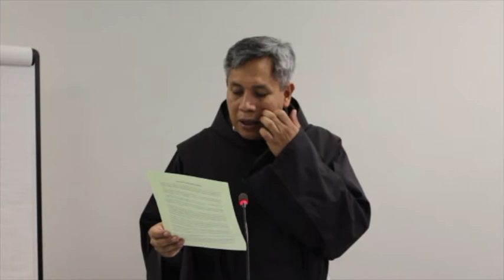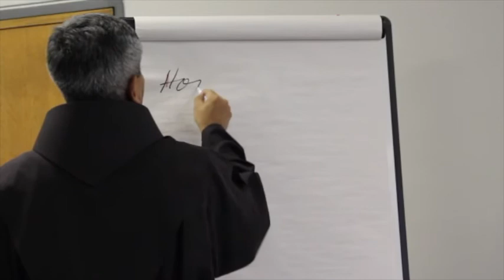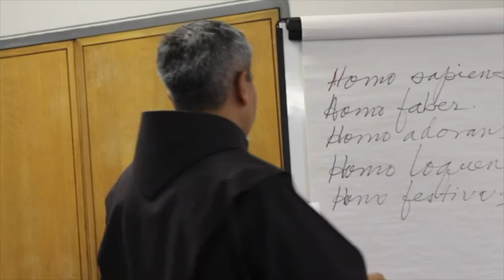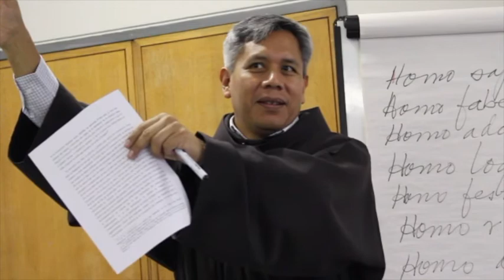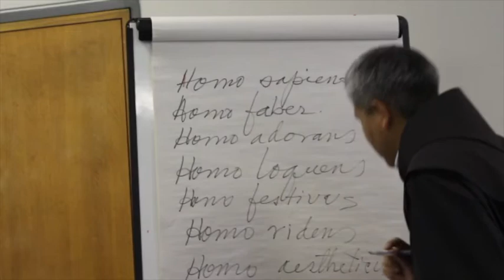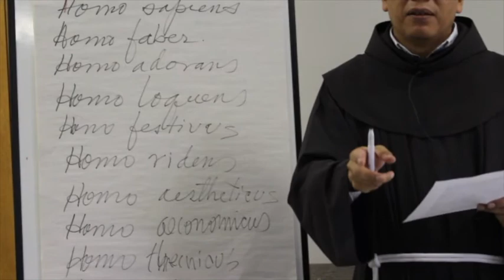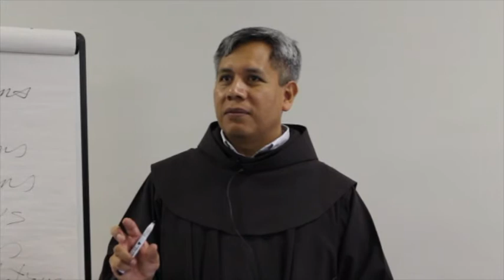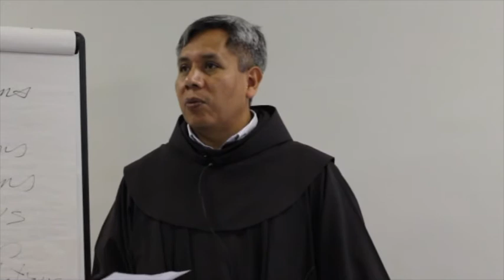12. Agustin Hernandez, OFM (seconda e terza parte)